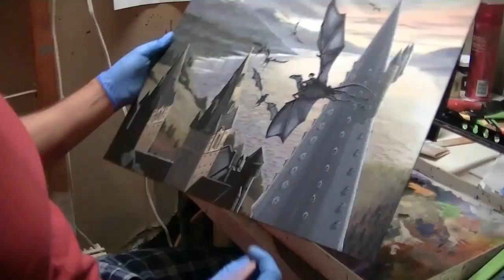#5 How to Paint Harry Potter and the Thestrals | Acrylic Painting Tutorial | Marc Harvill Art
***MATERIALS USED***
-16"x 20" Canvas Board - @Hobby Lobby  @michaels
-Acrylics - @JerrysArtarama​ @GoldenPaints​ @Hobby Lobby​ @michaels
-Oils - @JerrysArtarama​ @Winsor & Newton​ @Hobby Lobby​ @michaels
-Brushes - @Rosemary & Co Artists' Brushes​ ​
-Palette - @mastersonart